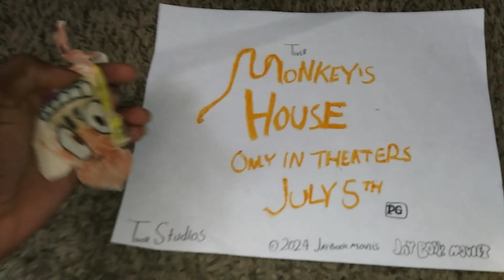Monkey's House + Only Hours Banana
Two banana lovers to share. 🐵 🍌
monkey's house in theaters July 5.